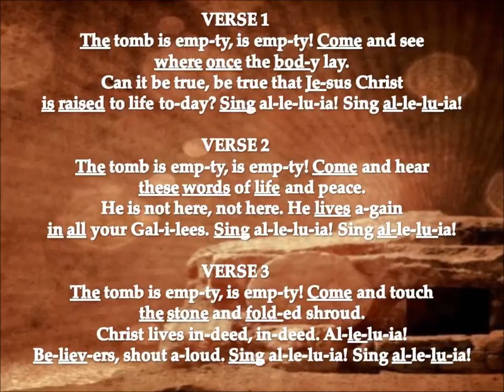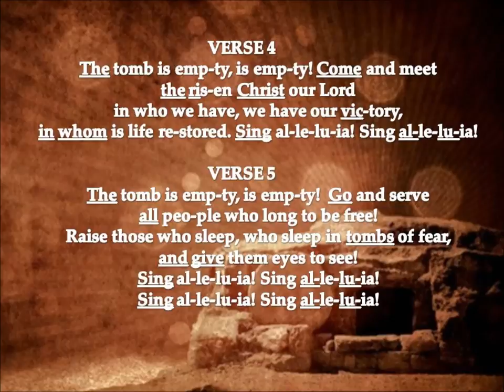The Tomb Is Empty